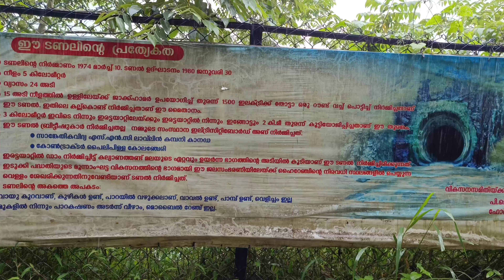Vagamon Trip | Family Trip | Idukki Dam | Budget Resort | Anchuruli Tunnel | Rayz Brothers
Vagamon Trip |
Family Trip |
Idukki Dam |
Anchuruli Tunnel |
Budget Resort |
Rayz Brothers |
Idukki |
Vagamon trip plan |
Chilax Resort |
വാഗമൺ അഞ്ചുരുളി വഴി ഇടുക്കി ഡാമിലേക്ക്
Budget resort Vagamon |
Film Location |
Swimming pool |

    This video is about Traveling to Vagamon for two days & one night trip.This trip suitable for Families, friends, couples, and students.

വാഗമണ്ണിൽതേയിലത്തോട്ടങ്ങൾക്കിടയിലൂടെ  മഞ്ഞിൽ കുളിച്ചു നിൽക്കുന്ന മനോഹരം ആയിട്ടുള്ള റിസോർട്ടാണ് Chilax Resort. ഇവിടെ കുട്ടികൾക്ക് ആയും മുതിർന്നവർക്ക് ആയും സ്വിമ്മിംഗ് പൂളും ഇൻഡോർ ഗെയിംസ് ഉണ്ട് .വളരെ കുറഞ്ഞ നിരക്കിൽ നല്ല സേവനങ്ങളും സുന്ദരമായ അനുഭവങ്ങളും നമുക്ക് സമ്മാനിക്കുന്നു. ഫാമിലി ആയും കൂട്ടുകാരുമായും പോകാൻ പറ്റിയ ഒരു റിസോർട്ട് ആണ് ഇത്.

     Vagamon is a hill station located in Kottayam- Idukki border of Kerala. It has a cool climate with the temperature between 10-23°C during a summer midday. It is situated 1,200 metres above sea level.Vagamon is a tiny plantation township.
     A perfect tourist place situated 1200 meters above the sea level spot surrounded by the greenery of tea gardens.Fresh cool air, murmuring Pine forest ,small waterfalls , attractive meadows inviting you to vagamon.Reaching Vagamon itself is an extraordinary experience. The meandering road in to Vagamon is cut in solid rock lined with pine forests. And as you wind your way through green capped hills, the rolling plains come into view thousands of feet below you.
      This tourist place also has to offer Thangal Para, the Indo-Swiss Project and Kurisumala Ashram. Welcome to a land which would make you come back again and again.Take a walk along the narrow, mist covered zigzag roads that wind up the hills and experience true bliss. For adventure seekers, there is an option of trekking, para gliding or rock climbing.
     The hill station has a chain of 3 beautiful hills called Thangal hill, Murugan hill and Kurismala that give an enchanting feel to this beautiful hill station. So visit Vagamon hill station to experience eternal bliss and peace of mind.The Vagamon hill station offers you a unique and different environ in comparison to other hill stations of Kerala. Besides, in natural beauty, the place also offers space for spiritual activities. The peaceful surroundings with cool and soft breeze blowing across the valley makes it a perfect place for meditation.

Thanks for your time and hope you enjoy the video.

                      HAPPY JOURNEY.

Pls Follow Our Facebook and Instagram pages:-

വീഡിയോ കാണുന്നവർ ഒന്ന് ലൈക് ചെയ്ത സബ്സ്ക്രൈബ് ചെയ്യണേ🙏🙏🙏.